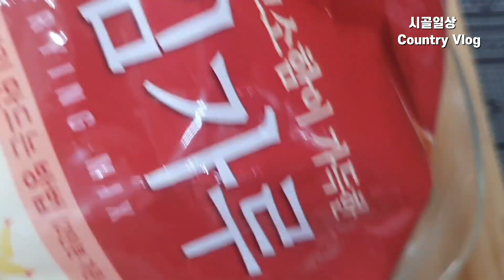혈관청소 간회복 노화방지에 단호박 이렇게 드세요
단호박 수확하여 단호박 어떻해 먹으면 더 건강하게 먹을까?
공부하고 찾아 알려드립니다